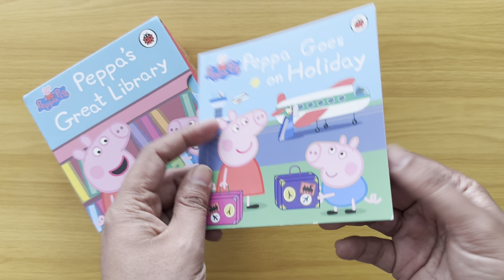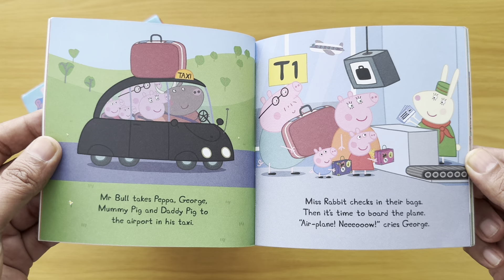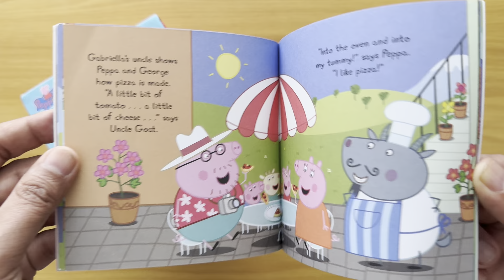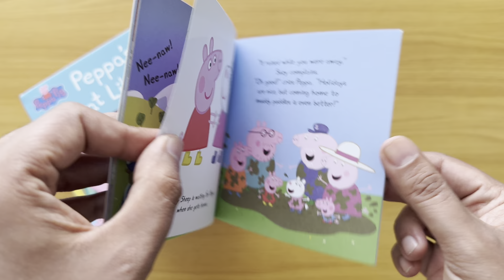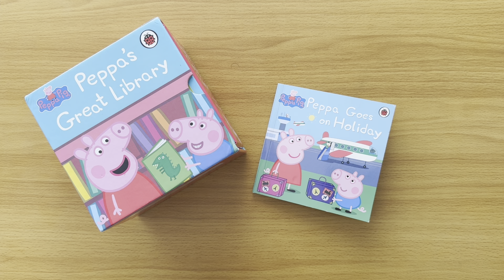09. Peppa Pig Goes on Holiday: Read Aloud Peppa’s Great Library Book Collection for Children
09. Peppa Goes on Holiday: Peppa Pig’s Great Library Book Collection.

Peppa and her family are going on holiday to Italy. There is so much to see and do that Peppa keeps leaving poor Teddy behind! Will Teddy make it home in the end.